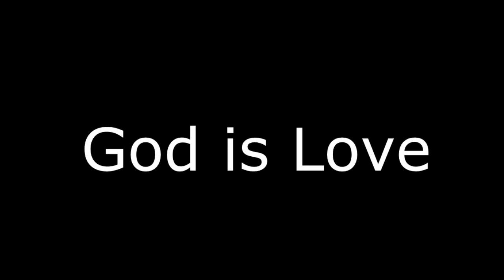"As the Deer" by Don Moen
Arranged by: immortinity with 8 instruments
Musician at  Rockwell Powerplant Mall
 Wednesdays at 5:45pm-8:45pm
 Fridays at 2:30-5:30pm
Mjko❤️